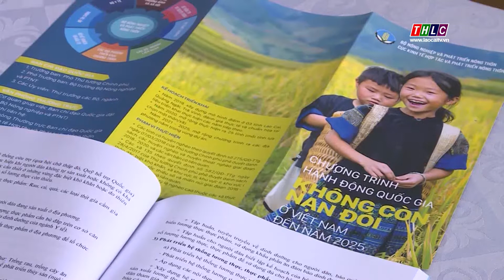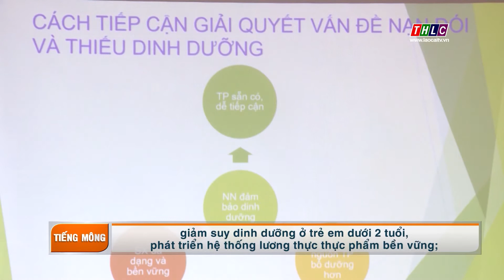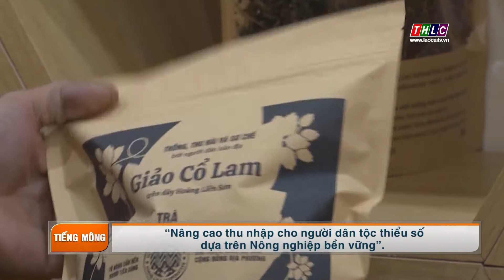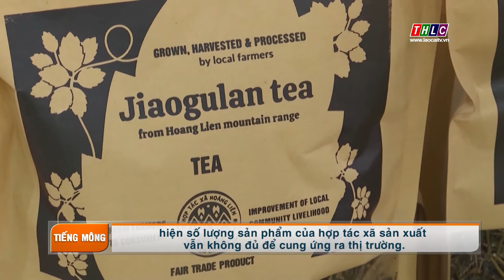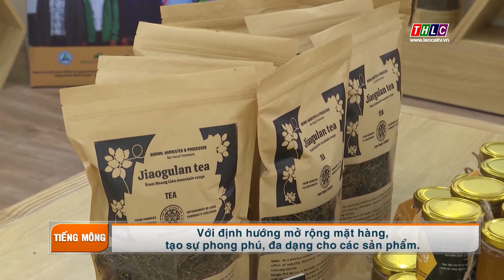Thời sự tiếng Mông (24/12/2020) | THLC